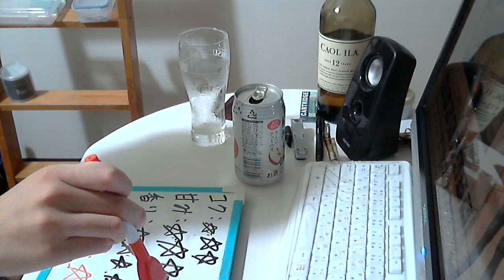酒好きな元新潟人の飲酒動画 part1135 極搾り りんご 【チューハイ】